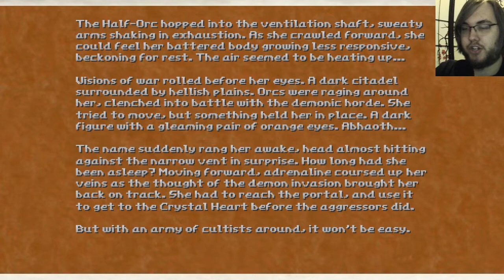Hedon: Part 4 (The Forge)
Happy International Romani Day. Hedon continues into a giant mega-forge, which is always one of my favorite places to see an explore literally anywhere. Any forge is basically home.